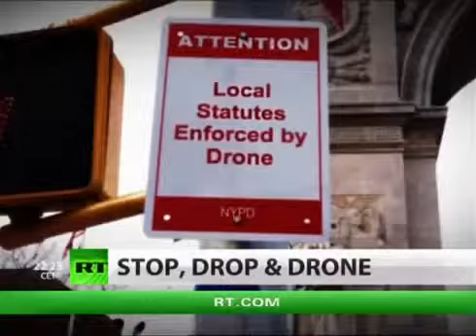World News Taday NYC artist imprisoned for criticizing police surveillance program